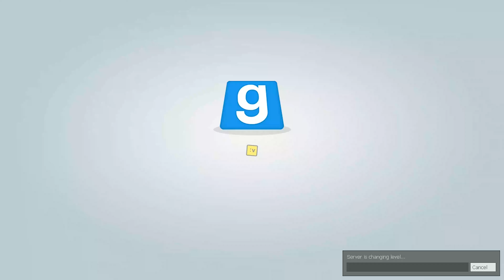Wer ist der Traitor?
Spherespace ... Das sind Leon, Niklas, Marsl und Basti.